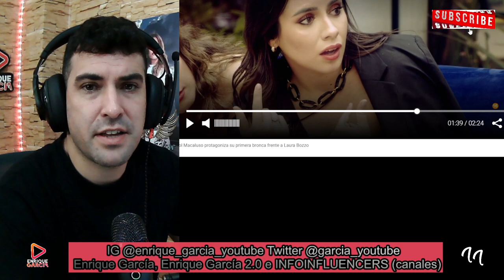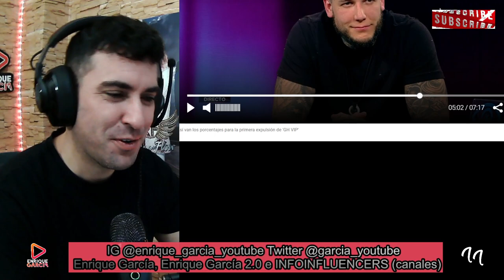FILTRAN el PLAN de Gustavo, por Teresa Campos, Sol Macaluso vs Laura Bozzo y Caniggia. GH VIP 8